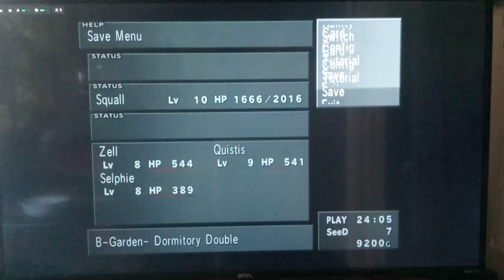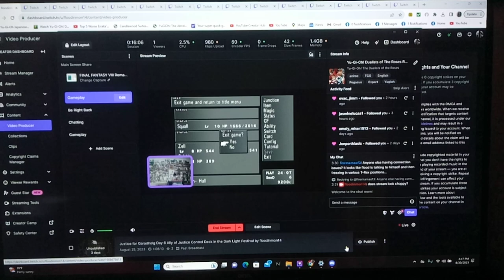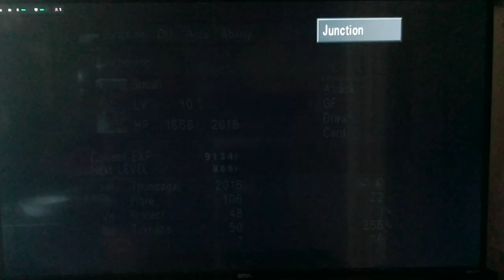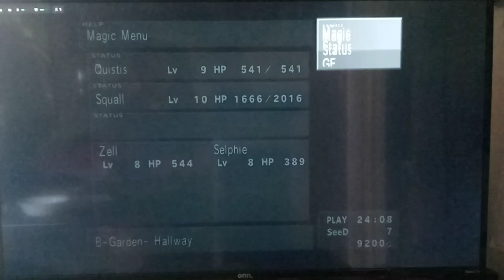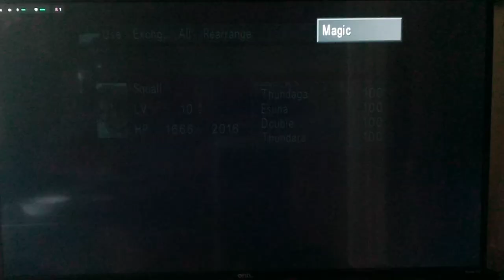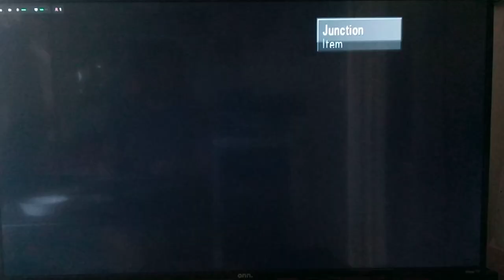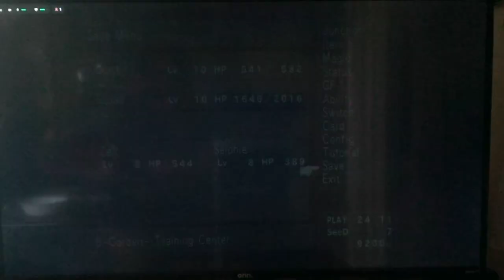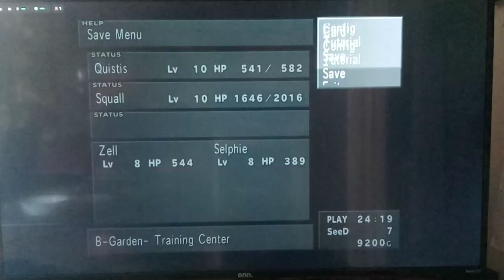Let's Play Final Fantasy VIII Part 18 - Quistis and Squall Meet at the 'Secret Area!'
Hey guys, how's it going?  IN today's episode, we hit that P~A~R~T Y? Because Eyeeeeeee Gotta!  lol.  No jsp.  We head to inaguration SeeD party for Squall, Selphie, and Zell and see what all happens.  Sidenote: Squall doesn't seem thrilled to be here. Post parrday time, Quistis asks Squall to meet with her alone, late at night, in the 'Secret Area' of the Training Center.  What's this all about? And what's going to happen to Quisitis after this? Tune in to find out!